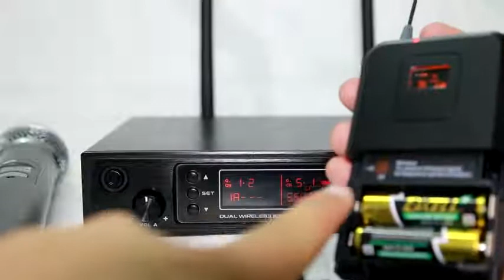Phenyx Pro UHF Wireless Microphone System, Cordless Handheld/Bodypack/Lapel/Headset Mic Set, Reviews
This is the best Handheld Wireless Microphones in the marketplace with cheap price that you can easily afford.
Phenyx Pro UHF Wireless Microphone System, Cordless Handheld/Bodypack/Lapel/Headset Mic Set, Multichannel,Professional Long Distance Performance, Ideal for Presentation, PA, Church (PTU-71-New) Reviews:
PREMIUM WIRELESS PERFORMANCE: Dual UHF wireless microphone micrófono system with 200 selectable frequencies from 530MHz – 580MHz (2x200 channels), employing PLL frequency synthesized technology to provide hassle-free sound transmission, minimum dropouts, and maximum feedback rejection. Smooth and quick IR synchronization and long range operation of 220ft - 250ft line of sight. Unlike other systems with frequency switch on mic, the IR sync circuitry ensures better coverage and more stable signal
STURDY BUILD, MULTICHANNEL FEATURE: Sturdy metal build for wireless receiver and cordless handheld mic. Endurable system is equipped with cardioid dynamic cartridge that engineers for clear robust optimal true sound. Full range response & great reproduction of vocal tone. Multichannel feature enables users to select different frequencies when preset frequency fails, ensuring interference-free reliable operation & allowing multiple systems used simultaneously
VERSATILE & FLEXIBLE USE: With wireless headset, wireless lapel lavalier, & handheld mic in one set, it satisfies various needs. UHF sound system equipped with one 1/4’’ mixed output & two XLR outputs. Also includes 6.5mm to 3.5mm adapter for use in 3.5 mm Aux input devices. Can purchase extra handheld/bodypack/lapel/headset & additional antenna kit for more use. Ideal for conference meeting, church, wedding, DJ, public speaking, instruction, outdoor auction, charity event, Interview, etc
BOX CONTENTS: 1 x dual wireless metal receiver for long coverage, 1 x wireless handheld mic, 1 x UHF bodypack, 1 x lavalier lapel mic, 1 x headset mic wireless, 1 x 1/4’’ audio cable, 1 x power adapter, 1 x 6.5mm to 3.5mm adapter, 4 x AA battery for 16-hrs long hour use, 2 x antenna, 1 x user manual
DEVOTED SERVICE: Genuine Phenyx Pro audio products come with 12-month manufacturer assurance and supportive customer service. Welcome to come to us for troubleshooting or replacement of discontinuous/defective parts.

Phenyx Pro UHF Wireless Microphone System, Cordless Handheld/Bodypack/Lapel/Headset Mic Set, Multichannel,Professional Long Distance Performance, Ideal for Presentation, PA, Church (PTU-71-New)